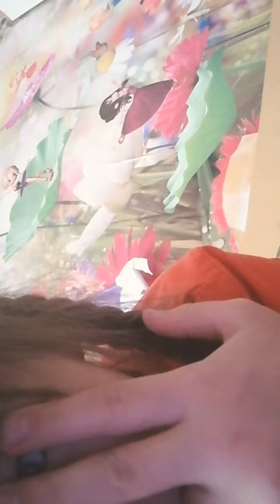22 марта 2024 г.